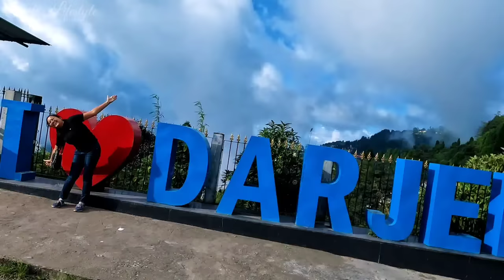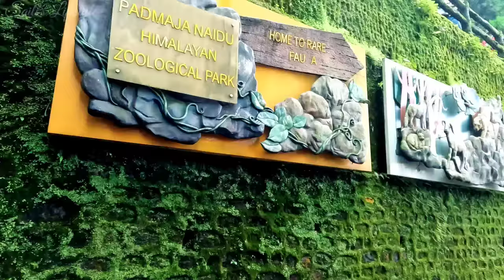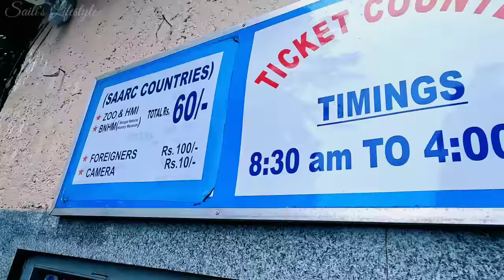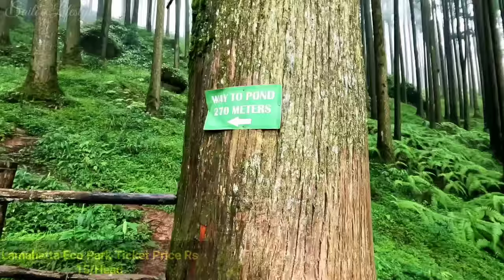Darjeeling Tour | Darjeeling Tourist Places | Darjeeling Hotel | Darjeeling Tour Guide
Darjeeling 3 Night 4 Days Full Package Tour

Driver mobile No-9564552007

Near Darjeeling Mall  Road Hotel Name & Mob No And Rent Per Night-
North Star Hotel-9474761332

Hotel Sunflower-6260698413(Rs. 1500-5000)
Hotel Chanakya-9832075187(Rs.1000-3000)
Olde Main Bellevue Heritage Hotel-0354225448(Rs.1500-4000)
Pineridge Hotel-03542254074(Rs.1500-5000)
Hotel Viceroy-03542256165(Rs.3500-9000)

Train Details (Howrah & Sealdah To New Jalpaiguri train booking
12377 - Padatik Express :- Sealdah At 11:20 pm - Njp At 9:10 am
12041 - Shatabdi Exp : - Howrah At 2:15 pm - Njp At 10:35 pm
13173 - kanchanjunga : - Sealdah At 6:35 pm - Njp At 6:15 pm
13147 - Uttar Banga Exp : - Sealdah At 7:40 pm - Njp At 6:45 am
13149 - Kanchan Kanya : -  Sealdah At 8:35 pm - Njp At 8:05 am
12343 - Darjeeling Mail : - Sealdah At 10:05 pm - Njp At 8:00 am